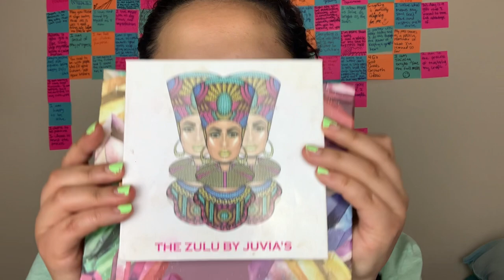Makeup & Motivation: Being the Villain in Someone Else’s Story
Helloooo my lovely Hummingbirds on today’s episode we are going to create a look of EVIIIL that Shego would be proud of. This look is in congruence with the latest topic of conversation: What does it mean to be the villain in someone else’s story?

If you wish to book a personalized reading with me or listen to all the POPCulture episodes in audio only format or check out my other platforms out do so by following the link below

🌴Links to assist Maui:
Hawaii Community Foundation

🎸Chicago Music Awards Voting Link

💅🏽Timestamps
Intro- 00:00:00
Makeup Look- 00:02:15
What’s Popping?- 00:08:48
Topic of Conversation- 00:47:58

🖤Eyes
So Jaded ColourPop Palette
-Geo Dude
-Jade
-Emerald
-My Precious

The Zulu Palette by Juvia’s Place
-Lime Green Shimmery

Dumb Blonde Glitter Cosmetics
-Alien

Black Radiance Continuous Creme Eyeliner
-Black

Maybelline New York the Falsies Mascara
-Glam Black

💚Face
Nivea Face Cream

Tarte
Amazonian Clay Foundation
-Light Sand
-Medium/Tan Sand

Amazonian Clay Powder Foundation
-Tan Sand

Amazonian Clay Concealer
-Sand

Black Radiance Beauty
True Complexion Loose Setting Powder

Artisan Color Baked Blush
-Toasted Almond

maybelline new york expert wear eyeshadow made for mocha

NYX Highlight and Contour Pro Palette
-Hollow

Milani Cosmetics Strobelight
-Glowing
-Sunset Glow

UrbanDecay all nighter setting spray

💋Lips
Chapstick

Milani Cosmetics Color Statement Lipstick
-Black Spell